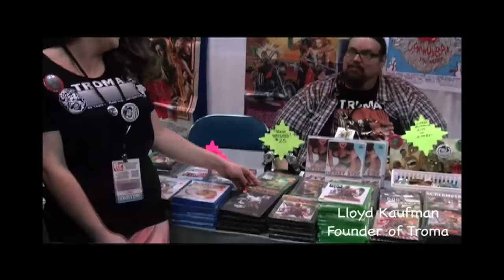The guys meet up with Lloyd Kaufman at Pop Con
Bi-weekly podcast where Vic takes on Corey in an attempt to convince Brad that their film is better.